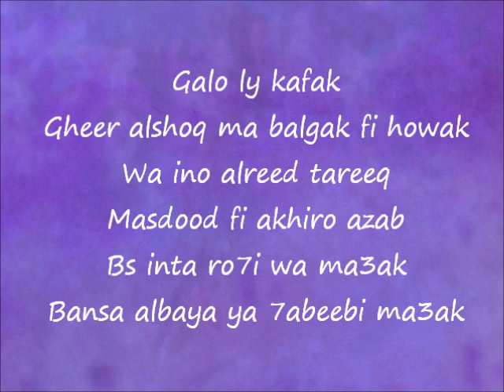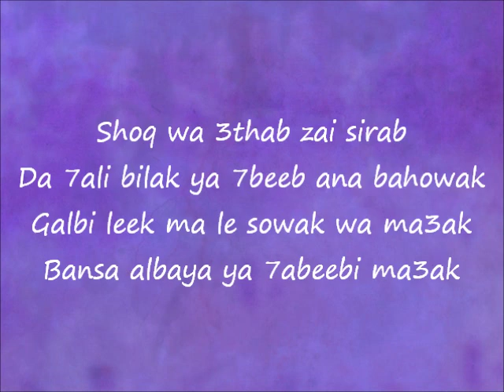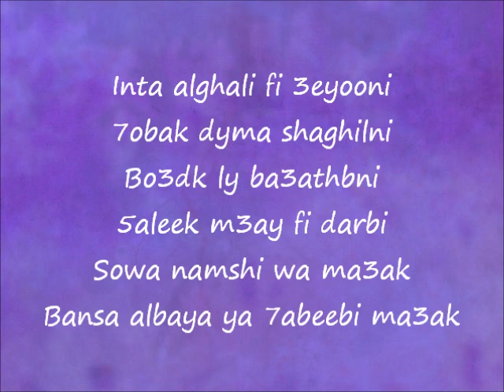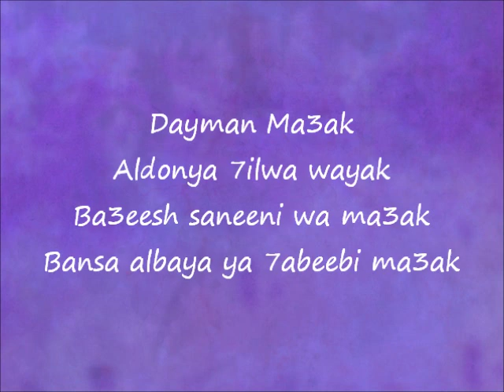Dayman Ma3ak - Hybrid Band ( Lyrics )